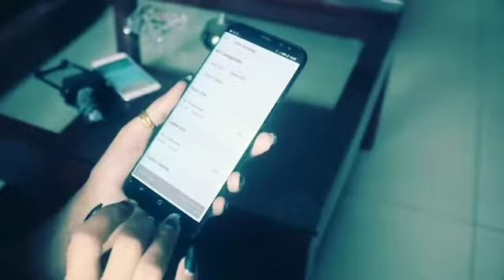Shoot for Urban Clap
Check Out this videO Guys 😉 || One mOre Experience Of sofa cleaning services from @Urbanclap || Worth a Try ||
Sofa cleaning is nOw nO mOre a wOrry fOr @urbanclap Team came with all the belogings and instruments required, cleaned all the corners Of the Sofas.